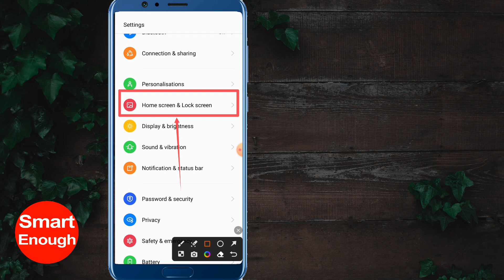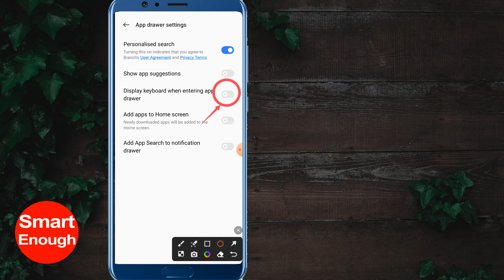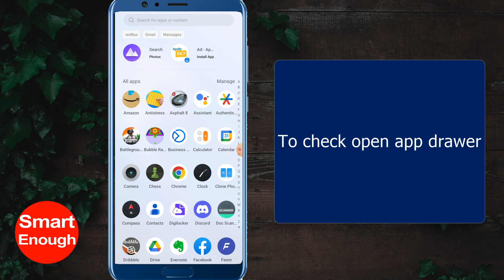How to Turn Off Display Keyboard when you use App Drawer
How to don't display keyboard in app drawer in Android? How to disable keyboard when entering app drawer? How to stop your keyboard from appearing when you swipe up on your home screen on Android Phone? How do I stop my keyboard from popping up in the app drawer? How do I stop the keyboard from popping up on my Android?

keyboard always opening when I open the app drawer? know how to turn it off